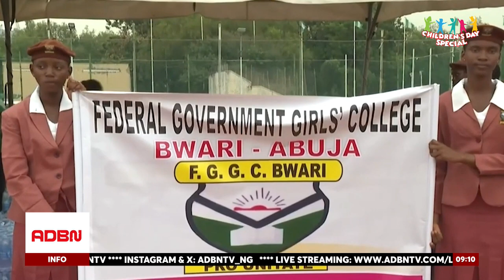MORNING EXPRESS SPECIAL EDITION WITH ALMA WENDY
MORNING EXPRESS FEATURED ALMA WENDY TODAY ON ADBN FLAGSHIP PROGRAM.
AMA WENDY AND CORRESPONDENT ENOBONG EKONG